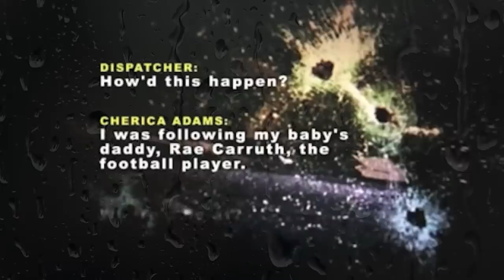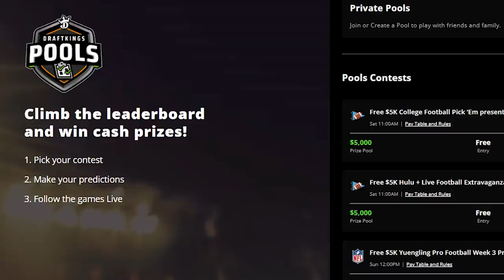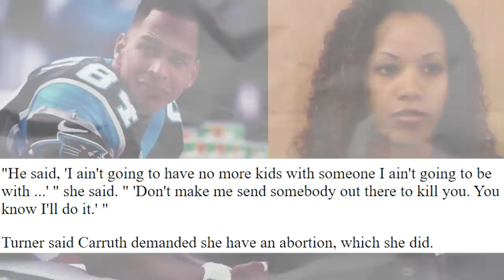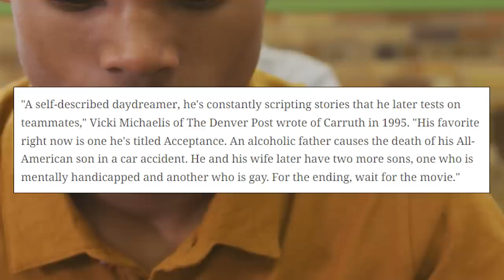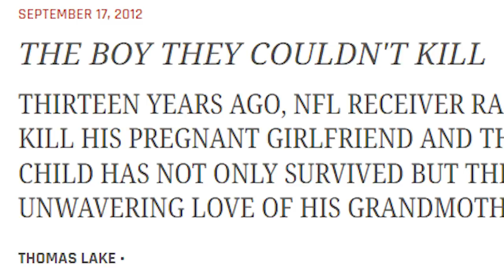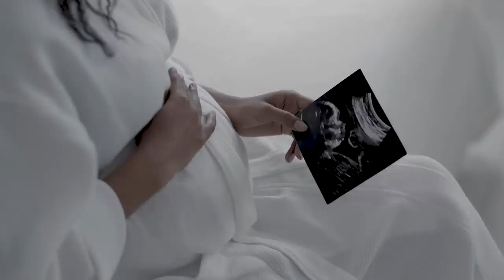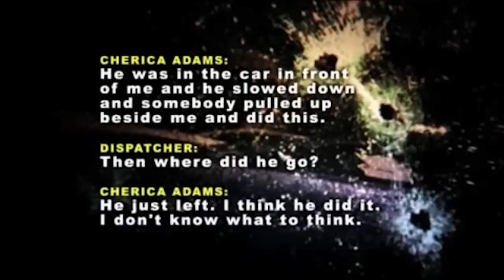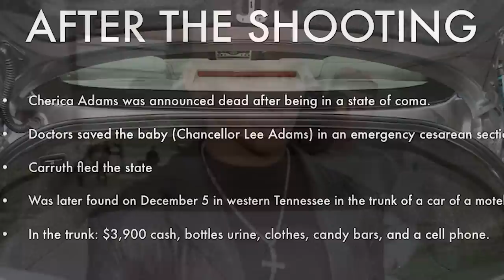This Former 1st Round Pick Did This To His Own Son? (What Happened To Rae Carruth?)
If you or someone you know has a gambling problem, crisis counseling and referral services can be accessed by calling 877-8-HOPENY/text HOPENY (467369) (NY) 1-800-GAMBLER (IL/IN/LA/MI/NJ/PA/WV/WY), 1-800-NEXT STEP (AZ), 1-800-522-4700 (CO/KS/NH), 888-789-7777/ (CT), 1-800-BETS OFF (IA), visit OPGR.org (OR), call/text TN REDLINE 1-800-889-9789 (TN), or 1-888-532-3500 (VA). 21+ (18+ NH/WY). Physically present in AZ/CO/CT/IL/IN/IA/KS/LA(select parishes)/MI/NJ/NY/PA/TN/VA/WV/WY only. Void in ONT. Valid 1 per new customer. Min. $5 deposit. Min $5 pregame moneyline bet. Bet must win. $200 issued as eight (8) $25 free bets. Ends 1/15/2023 11:59 PM ET. Eligibility restrictions apply. #1 Rated Sportsbook App based on Eilers&Krejcik (2Q22). Product Analysis: Testing, Scoring, and Ranking U.S. Sports Betting Apps